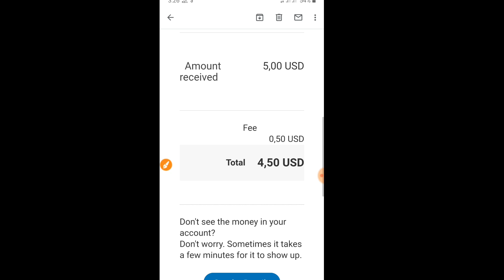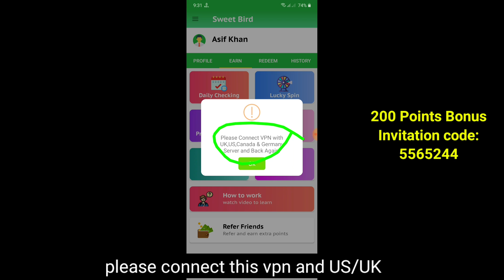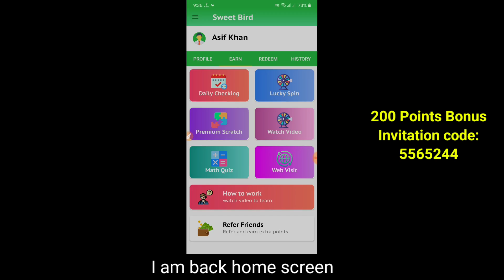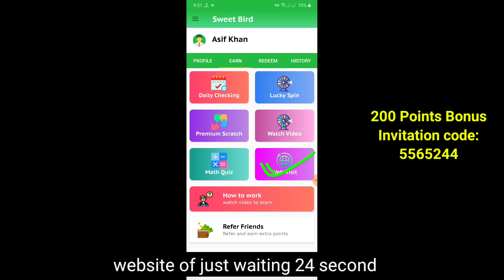$500 Earn Paypal|Sweet Bird Payment Proof|Top Earn App|How To Earn Money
$500 Earn Paypal|Sweet Bird Payment Proof|Top Earn App|How To Earn Money.$500 Earn Paypal|Sweet Bird Payment Proof|Top Earn App|How To Earn Money.

How to earn money in gcash Paano kumita online. Legit paying apps in Philippines Legit apps to earn. Paano kumita ng pera Gcash app 2020. Gcash farming Gogoal Gogoal app $30 payment proof.Paypal earn app Paypal earn app hack.Best earn app How to earn money. how to make money, make money online, earn money online. how to Facebook Clipclaps app. Clipclaps app hack refer trick,Gogoal refer hack trick.

GoGoal App Live Payment Proof , GoGoal App. GoGoal App Unlimited Trick GoGoal App Full Hack trick.